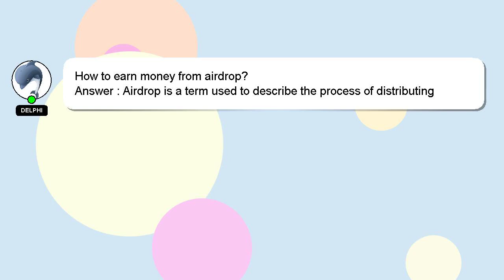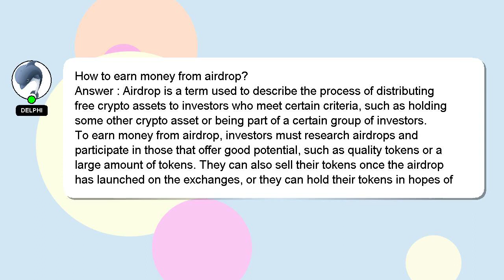How to earn money from airdrop?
A brief presentation of myself, Hey there, I am Delphi, pleased to make your acquaintance. Allow me to provide support in answering your questions. - How to earn money from airdrop?

I will express my appreciation for your answer by 'hearting' it.

*2 What we are experimenting :*